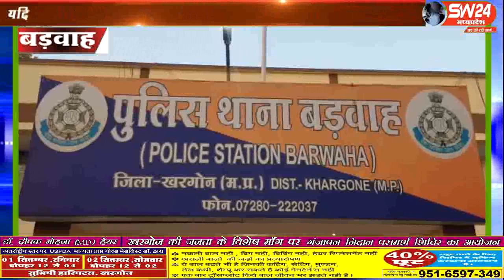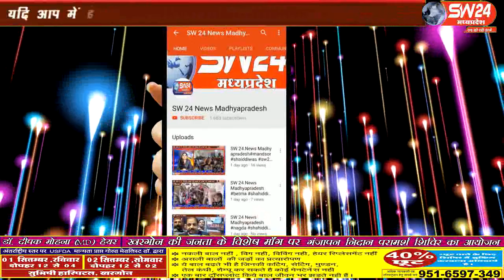sw24news barwah, 1.09.2019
आपरेसन प्रहार के तहत खरगोन जिला पुलिश अधिक्षक महोदय के मार्गदर्शन में बड़वाह थाना प्रभारी राजेन्द्र बर्मन ने अपनी टीम के साथ मुकबीर की सुचनाsw24news